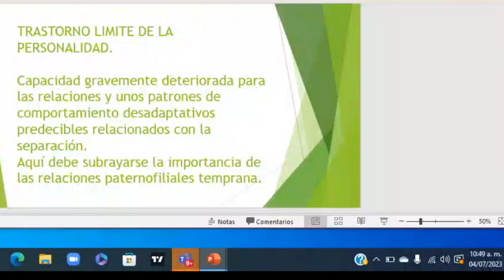¿Qué es el Trastorno LIMITE de la PERSONALIDAD? | Trastornos de la Personalidad